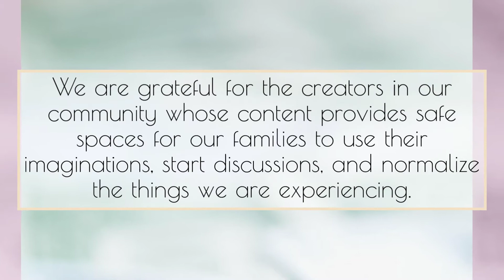We would like to tilt your gaze toward some new additions to our library!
These books all have a message of love and inclusion. Though there are many things that make us unique, when we get down to the core, we are all looking for love and connection. Let’s use 2021 to try and send those vibes out into the world.

We are grateful for the creators in our community whose content is able to provide safe spaces for our families to use their imaginations, start discussions, and normalize our experiences.

We wish you peace, happiness, good health, and a good book!